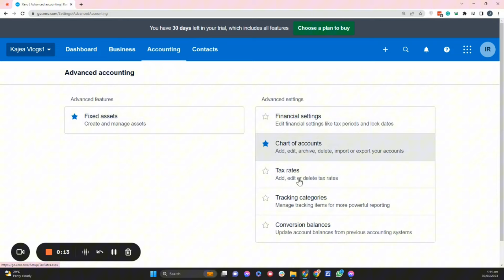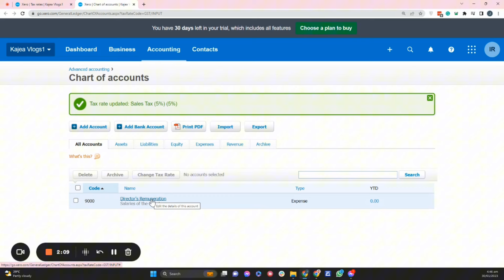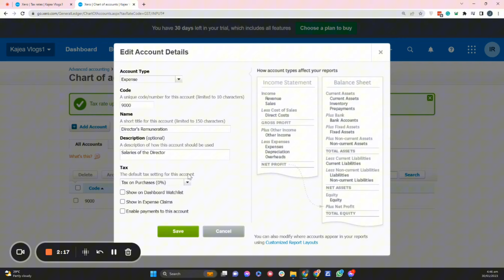"Xero Tax Essentials: A Beginner's Guide for Virtual Bookkeepers & Entrepreneurs!"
Are you new to Xero or looking to level up your skills? Join us in this easy-to-follow tutorial tailored for virtual bookkeepers, accountants, and entrepreneurs. We'll walk you through the fundamental steps of adding tax rates in Xero, ensuring you have a solid foundation for managing your finances efficiently. Say goodbye to confusion and hello to confidence with Xero tax management. Watch now and take the first step towards financial success!

Xero and QBO Bookkeeping courses now available